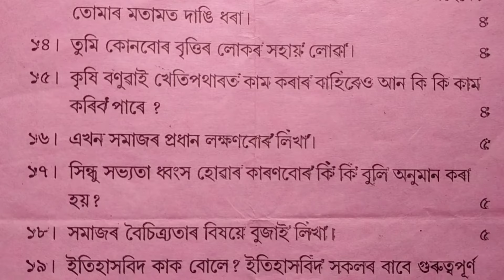শংকৰদেৱ শিশু নিকেতন/ছয়মাহিলী পৰীক্ষা ২০২২/সমাজ বিজ্ঞানৰ পেপাৰ/পঞ্চম শ্ৰেণী